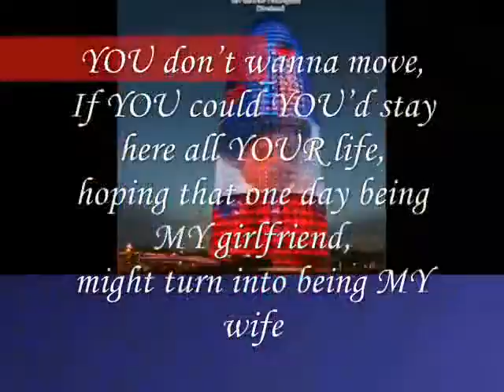If YOU could YOU’d stay here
do.
do so
Money is an excellent servant, but the host
very bad.